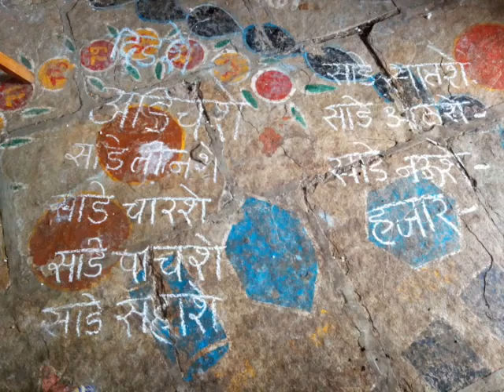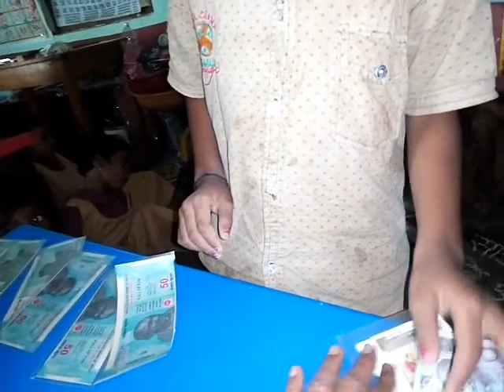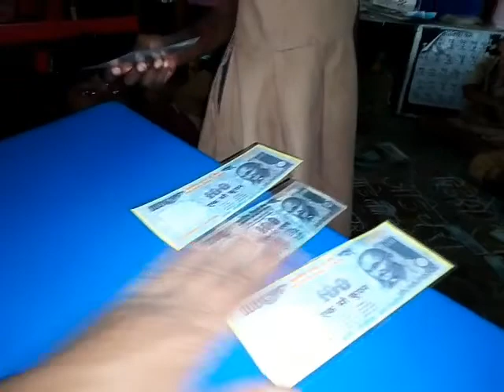१५० ,२५०,३५०,४५०,५५०,६५०,७५०,८५०,९५०,१००० रूपयांची ओळख